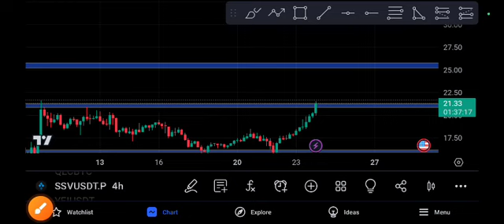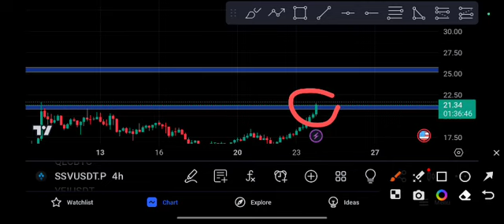SSV coin Next Target SSV Price Prediction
Queries Solved:
1.  today target
2.  price today
3.  price prediction
4.  token today target

Queries Solved:
1.  today target
2.  price today
3.  price prediction
4.  token today target